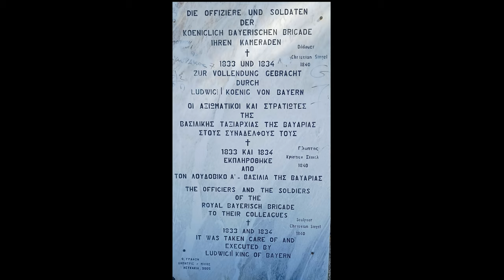Eps 174 Sailing Etanche Nafplio Spetses and Mainland of Peloponese Monemvasia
Nafplio is very beautiful. After visiting the Fortress and the Bavarian Lion, we went to Spetses and to the mainland. Bay of Kyparissi and Monemvasia